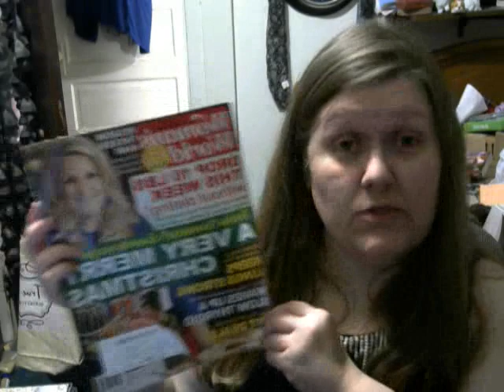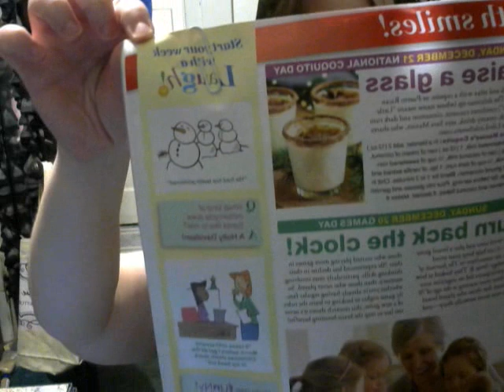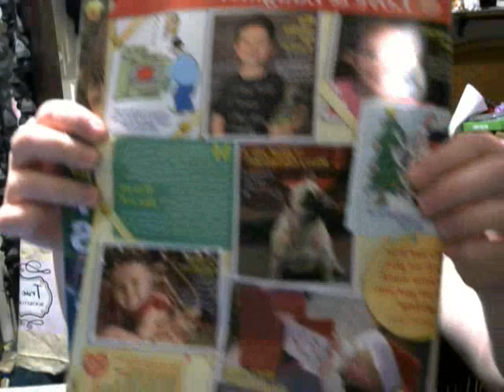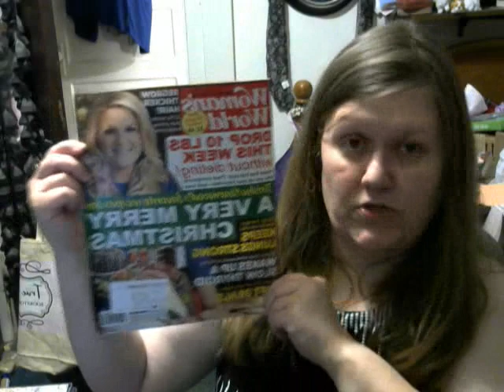another ww magazine arrived late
but tidbits i share with u